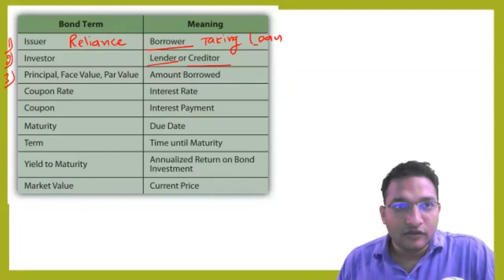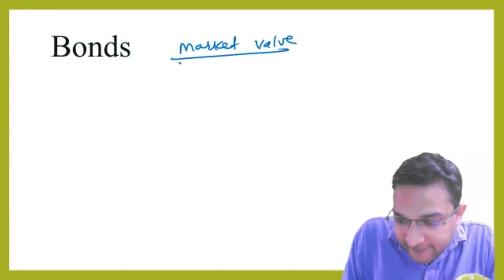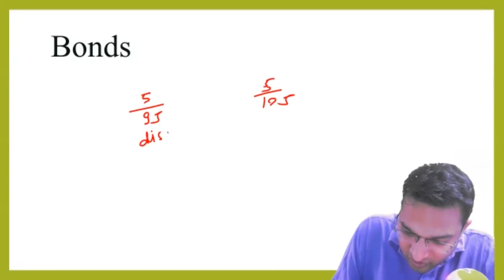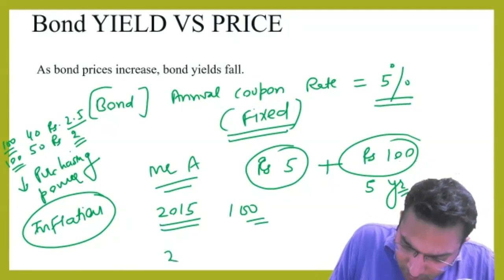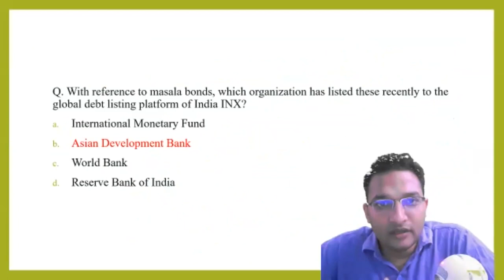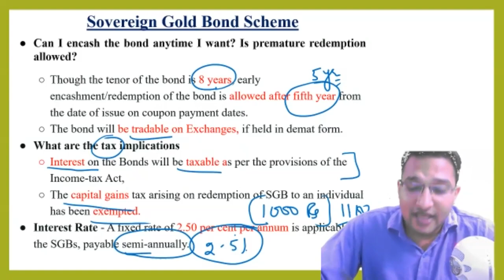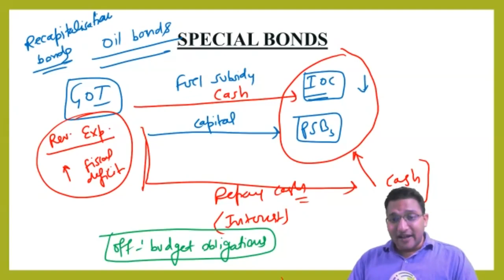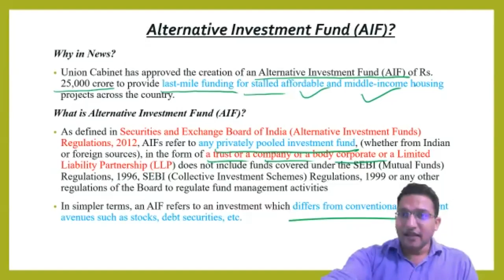Current Affairs Economy for UPSC Prelims | Quick Revision of Indian Economy | Diademy IAS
Current Affairs Economy for UPSC Prelims | Quick Revision of Indian Economy

ECONOMY (GS) ONLINE CLASSES (PRELIMS):
   -  Conceptual foundation
  - Static linked to current
  - 3 years budget, economic survey, NITI Aayog
  - 500 + Economy MCQ's
  - Government schemes